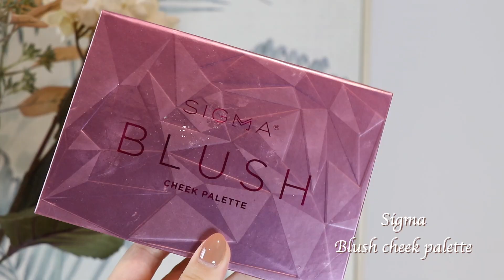浓颜系的温柔妆容 打造奶油感微混血妆 🍦 Creamy Latte Makeup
🧡我的其他社交平台：
YouTube | B站 | 微博 | Ins：Acatpage
小红书：aCat

Product list：

Fenty beauty
Pro filter hydrating foundation 120

Colourpop
Pretty fresh concealer Fair20N

Jeffree Star
Luminious setting powder Rose

Maybelline
Brow ultra slim  260 Deep brown
Hypereasy liquid liner

Judydoll
Eyebrow mascara 02

Lime crime
Venus XL eyeshadow palette

Ettusais
Lash version up mascara base

Hedone
Pro sculpting trio palette

Charlotte tilbury
Contour wand -Fair medium

Becca
Ocean jewels highlighter palette

Colourpop
Ultra matte liquid lip -Secreto